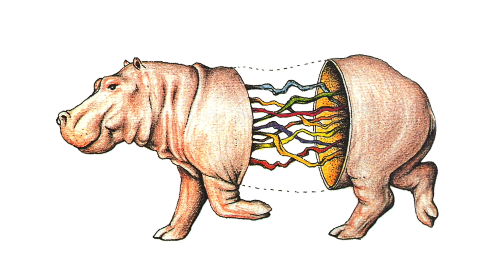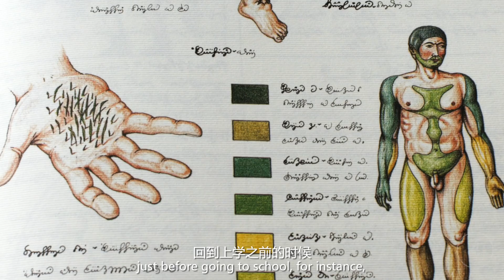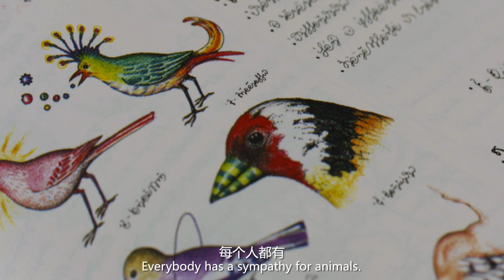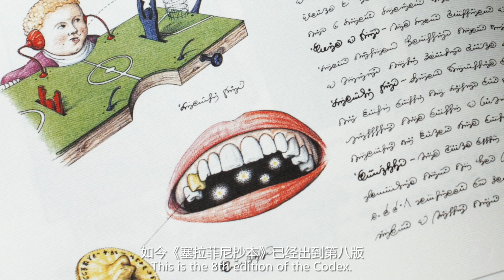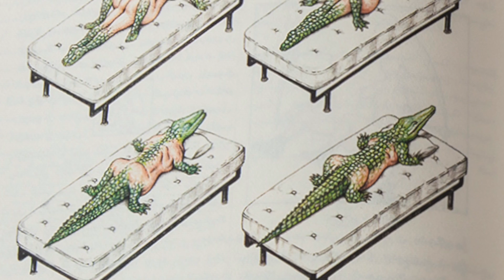Luigi Serafini: the Codex Seraphinianus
塞拉菲尼獨家專訪

塞拉菲尼創造了一種無法辨識的文字（他承認自己畫到後來也不認識前面寫的到底是什麽了），並畫下了無數奇怪的圖畫。這個抄本像百科全書一樣涵蓋了自然與人文科學的各個方面，不僅包含了動物學、植物學、物理學、化學、機械學，甚至還有人類學、語言學、建築學與烹饪、遊戲等。